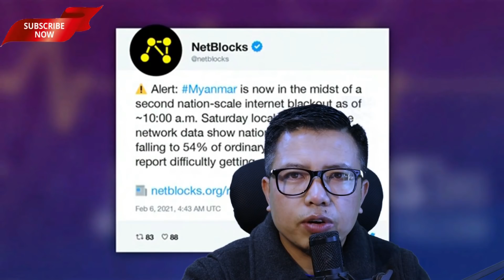BURMA (MYANMAR) BOINA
MYANMAR BOI NA NEO CHA GAH SEI KIT TAO TE. NAHET NOM LE HICHE VIDEO HI ANA VEN. NEOKHAT BEH NA PHAT CHOM PI DING KATAH SAN E.